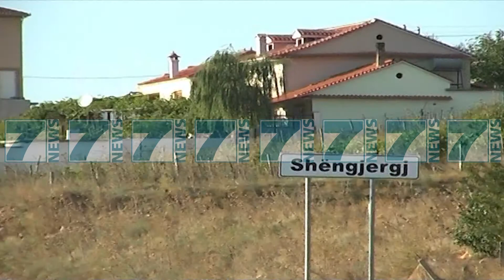POLICIA HETON PISTEN E VRASJES SE 36 VJEÇARIT NE SHENGJERGJ - News, Lajme - Kanali 7